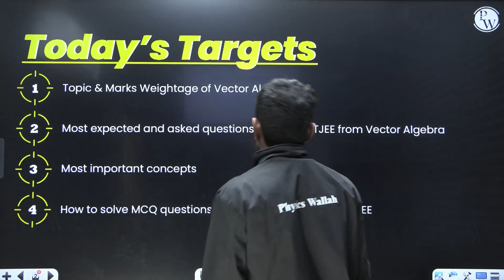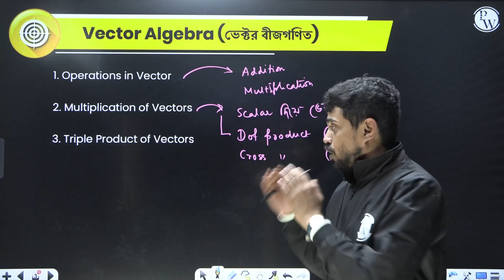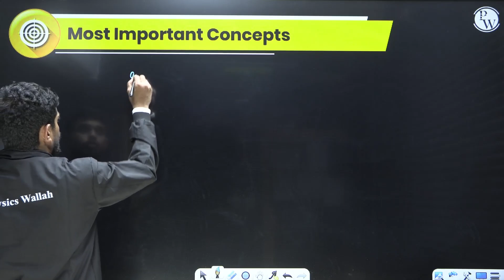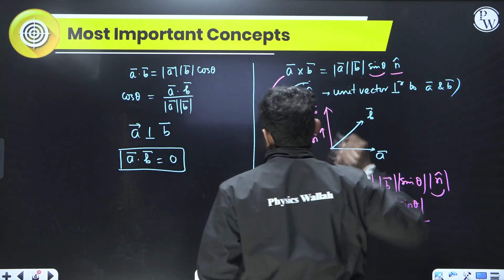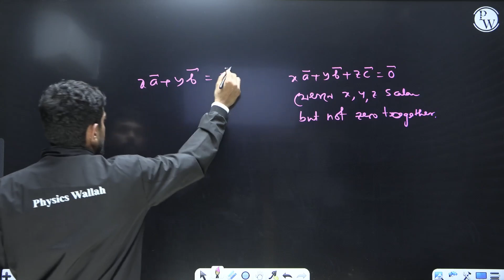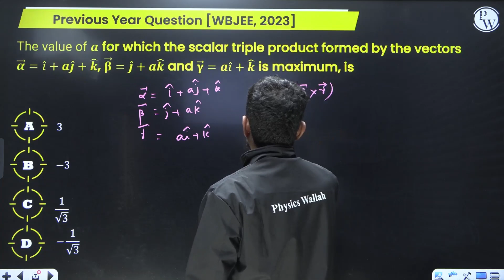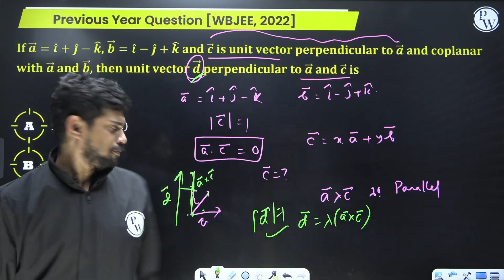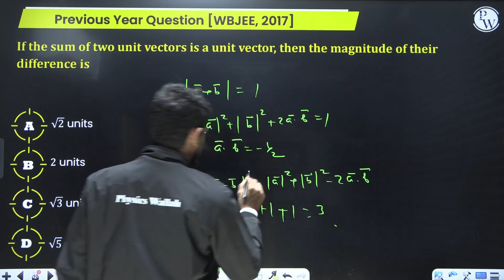ভেক্টর বীজগণিত | Vector Algebra | Chapter Wise Analysis | Maths | Target WBJEE 2024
📌PW BANGLA SOCIAL MEDIA PROFILES:
Dive into the world of ' Vector Algebra' with our in-depth Chapter Wise Analysis, Topic-wise marks weightage, Most Expected & asked questions, etc. Join our Target WBJEE 2024 series to unravel the complexities of "Maths" in an engaging and informative way!